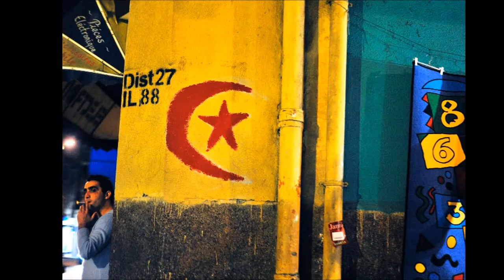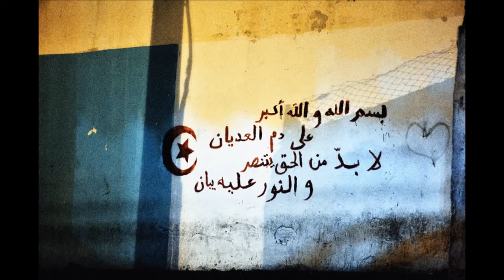hayat leilya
Music & Photography : Tarik M.
Ending Song : El bahiya, from Youcef Boukella.